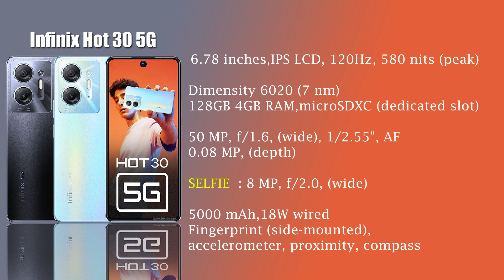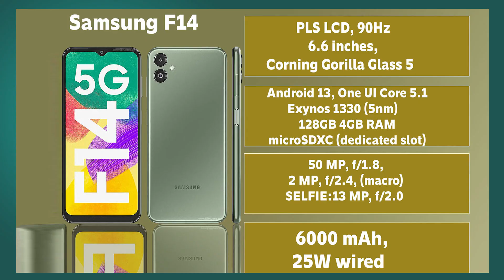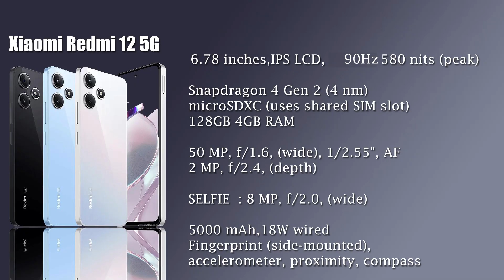TOP 5 Best Phones Under 12000 in NOVEMBER 2023 l Best Mobile Under 12000 Telugu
TOP 5 Best Phones Under 12000 in NOVEMBER 2023 l Best Mobile Under 12000My new channel ;
POCO M4 Pro 5G
Redmi note 11
POCO M4 Pro 4G ;
iQOO Z6 Pro 5G
Xiaomi 11 Lite NE 5G
iQOO Neo 6 5G
Xiaomi 11T Pro 5G
Samsung Galaxy S20 FE 5G
iQOO 9 SE 5G
Xiaomi 12 Pro

Redmi note 11
Samsung Galaxy M32
Redmi Note 10S
Samsung Galaxy M12
MOTOROLA g31
Infinix Note 11
Samsung Galaxy M21 2021 Edition
BSET MOBILES UNDER 15000/-
Redmi Note 12 5G
Redmi Note 11T 5G
vivo iQOO Z6 5G
Redmi Note 10 Pro Max
POCO M4 Pro 5G:https
BEST MOBILES UNDER 20,000/-
REDMI K50I
Samsung Galaxy M53
Xiaomi 11 Lite NE
realme Narzo 50 Pro 5G
Redmi Note 11 Pro + 5G
POCO X4 Pro 5G
Motorola Moto g82 5G
OnePlus Nord CE 2 Lite 5G
Samsung Galaxy M52 5G
BEST MOBILES UNDER 25000/-
realme 9 Pro+ 5G ;
Redmi K50i 5G
Motorola Edge 30
Redmi Note 12 Pro 5G
Samsung Galaxy M53 5G
OnePlus Nord CE 2 5G
vivo iQOO Z6 Pro 5G:https
BEST MOBILES UNDER 30,000/-
Nothing Phone (1) 5G
Google Pixel 6a
realme GT Neo 3T
iQOO 7 5G
OnePlus Nord 2T 5G
Mi 11X 5G
BEST SOUNDBAR.
smart watch :
Fire-Boltt talk 2
boAt Wave Call
Fire-Boltt Phoenix